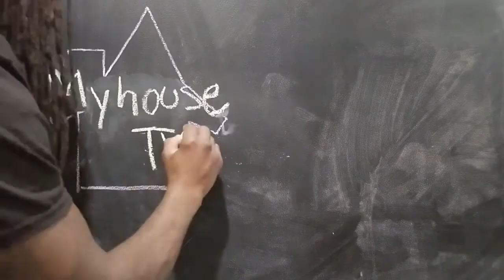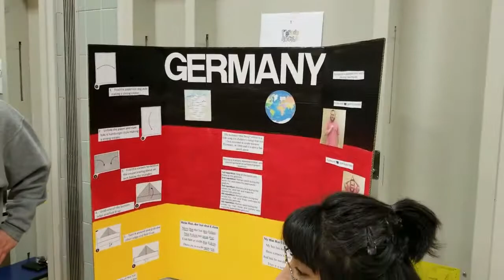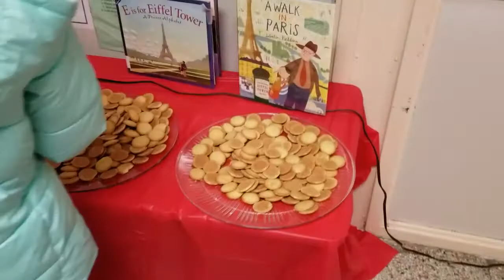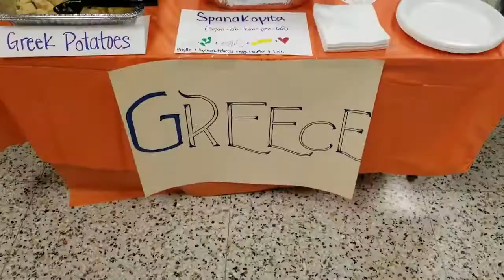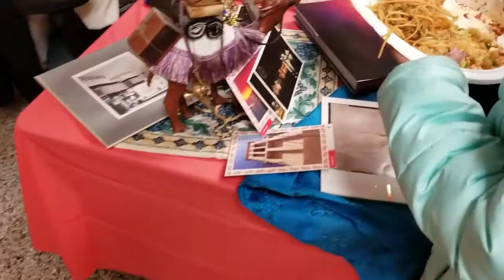Multicultural Night | Hartman Elementary School on Myhouse TV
Hartman Elementary had multicultural night at the school for the students and families. They had food prepared that represented the different countries. They also had music and dancing that represented other countries as well.